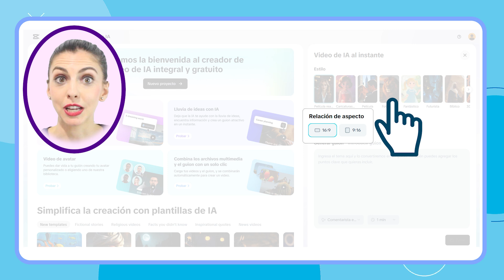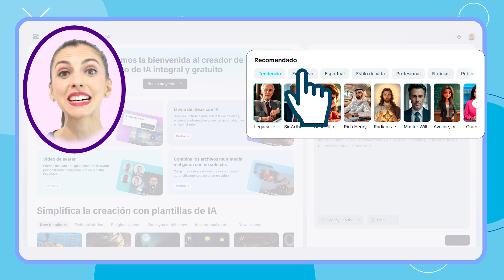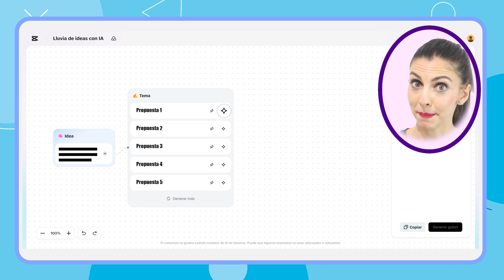IA para crear tus Videos Gratis desde cero 🎞️ con CapCut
IA para crear tus Videos Gratis desde cero 🎞️ con CapCut ¿Quieres ahorrar tiempo y crear contenido más rápido? En este tutorial te mostramos cómo usar la IA de CapCut para tus videos y aprovechar todas sus funciones gratuitas para que crear un vídeo sea cuestión de minutos.

CapCut, además de ser un editor muy popular, ahora incluye un creador de vídeos con inteligencia artificial que te permite:

Generar vídeos completos desde cero con solo escribir un tema o puntos clave.
Crear avatares realistas que actúan como presentadores en tu vídeo.
Hacer una lluvia de ideas con IA para obtener guiones e inspiración.
Sincronizar tus clips y recursos propios con guiones generados por la IA.

👉 Paso a paso en este vídeo aprenderás a utilizar todas estas funciones para ahorrar tiempo, mejorar la calidad de tus vídeos y darles un estilo mucho más profesional sin necesidad de tener conocimientos avanzados de edición.

CAPÍTULOS
00:00 Usa la IA de CapCut para tus Vídeos
00:28 Crear un vídeo desde 0
01:20 Crear un avatar para tu vídeo
01:50 Generar nuevas ideas para tus vídeos
02:19 Sincronizar clips con el guion
02:49 Suscríbete a nuestro canal